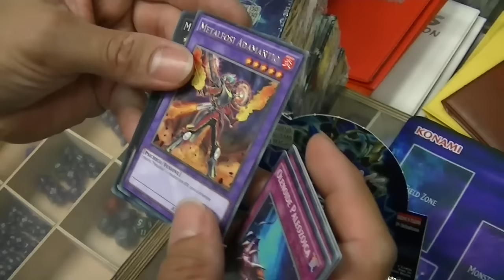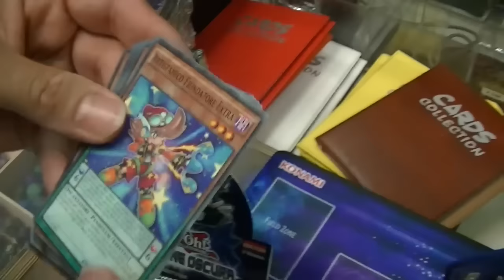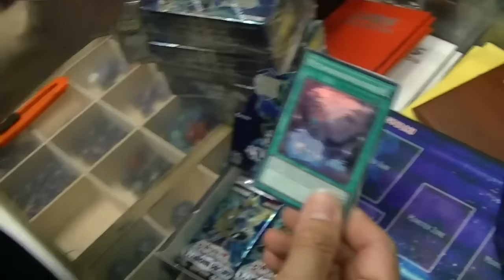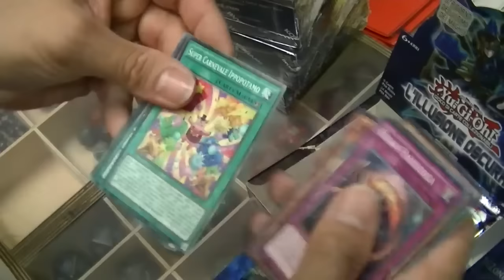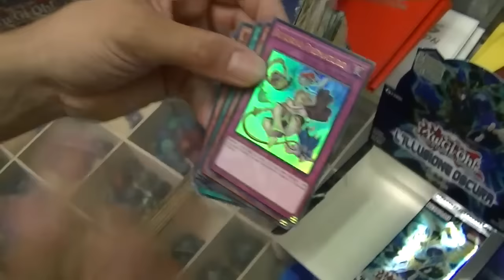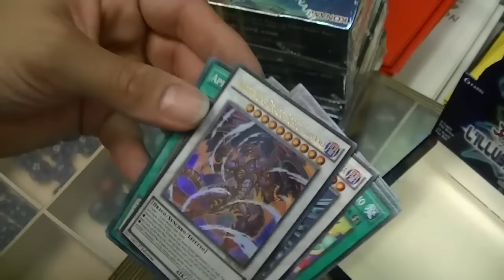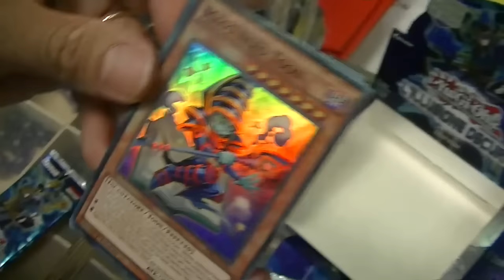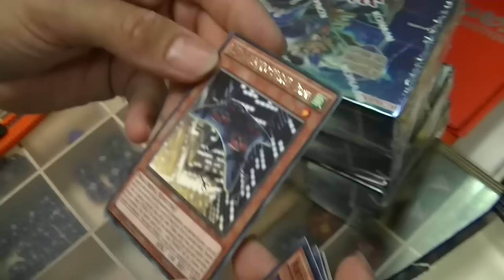YU-GI-OH: L'ILLUSIONE OSCURA - Si sbusta! [unboxing]